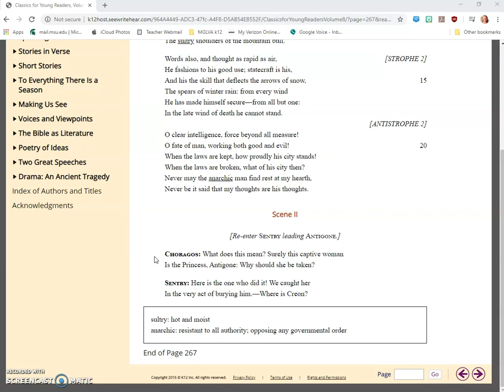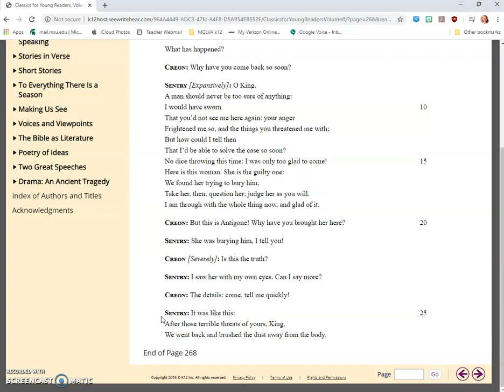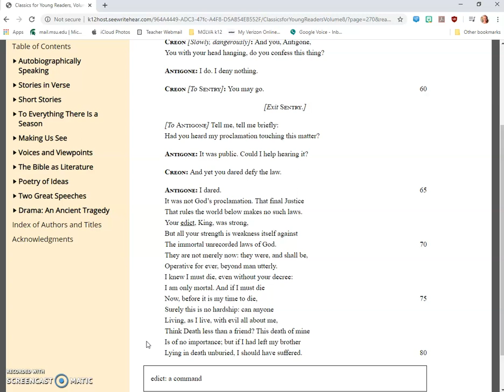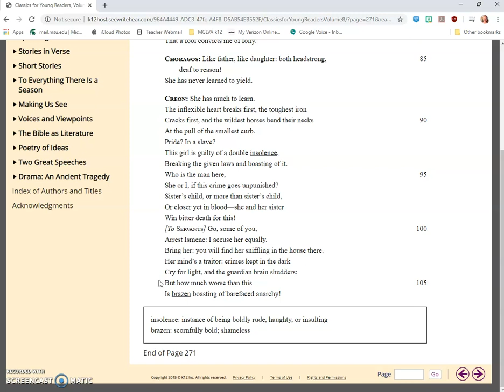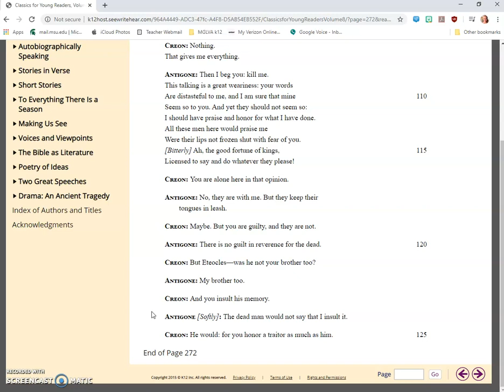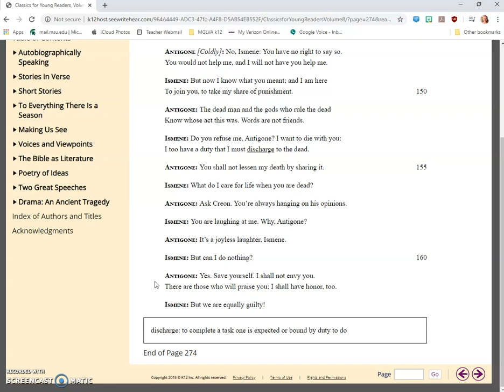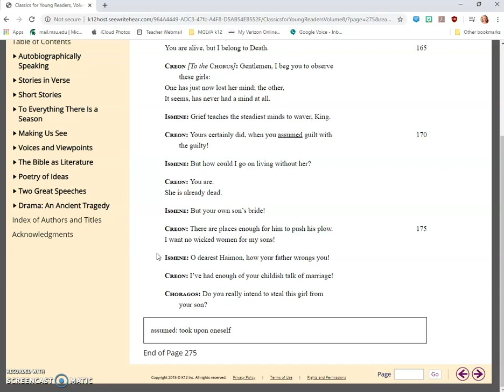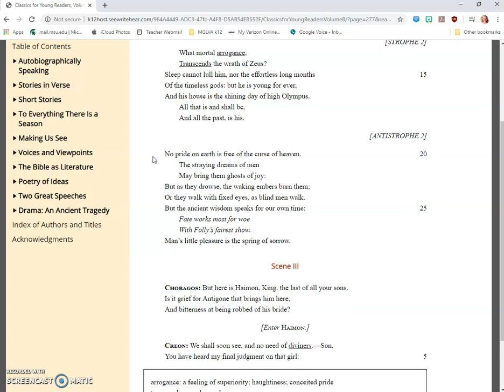Antigone Scene II Ode II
Antigone by Sophocles
Translated by Dudley Fitts and Robert Fitzgerald
Published in Classics for Young Readers, Volume 8 by K12, Inc

Recorded to assist my students.